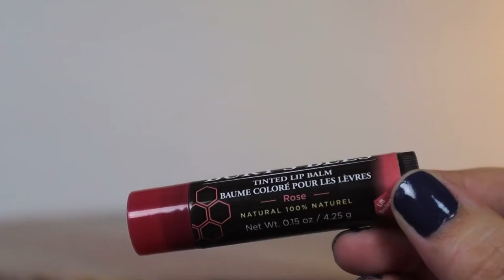How to Pack Makeup + Toiletries in ONE BAG | Becca Irene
Leather Pouch (Target)
Clear Plastic Containers
Dr. Bronners Pure Castle Liquid Soap
Venus on-the-go razor
Roll-on 0.33 oz. perfume
It’s a 10 Miracle leave-in product
Small GoTubb containers (clear/green/blue)
Medium GoTubb containers (clear/green/blue)
FATCO Stank Stop Deodorant (1 oz.)
Folding mini pocket hairbrush w/ mirror
First Aid Beauty Moisturizer (2 oz.)
Sheer Cheek Gel (blush)
Mini beauty sponges
Burt’s Bees tinted lip balm
Marc Jacobs MINI lipstick